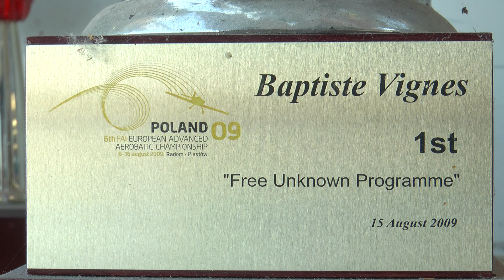Baptiste Vignes, une vie en l'air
Rencontre avec Baptiste Vignes, champion du monde de voltige par équipe avec l'Equipe de France
Rejoins la Team Punchr, l'appli jeune et punchy sur l'actualité sportive !